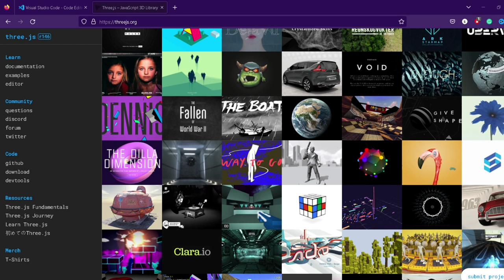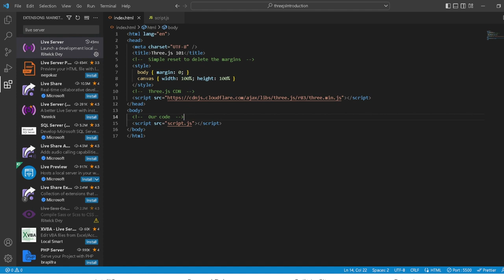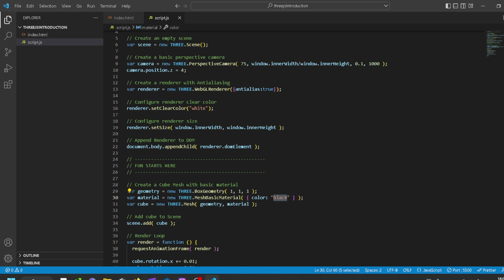How To Create a Three.js Portfolio Website | Part 1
Face reveal at 1000?